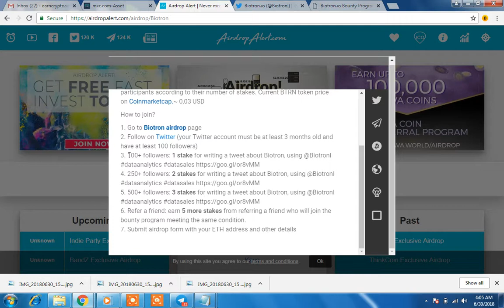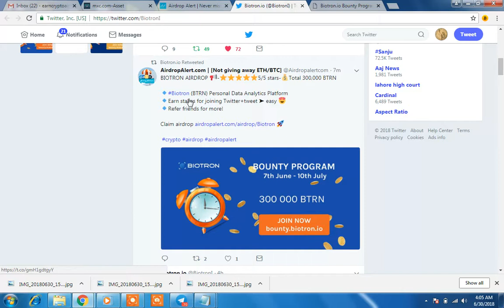LATEST TWITTER BOUNTY||BIOTRON||JOIN FAST||NEVER MISS FREE COINS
If you dont have 100 followers still you have to submit the form